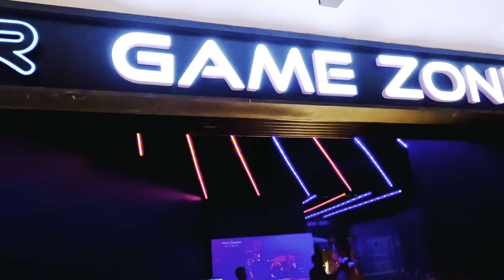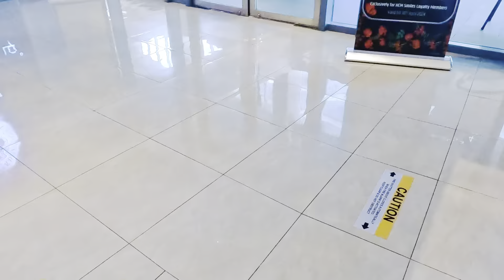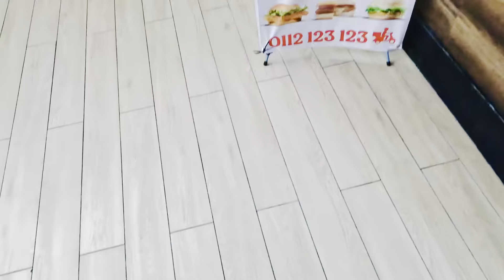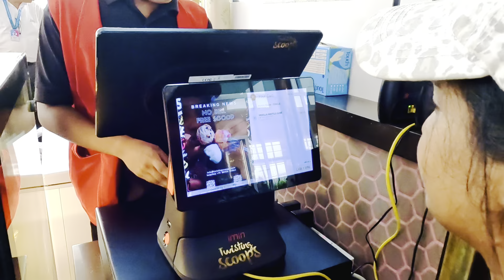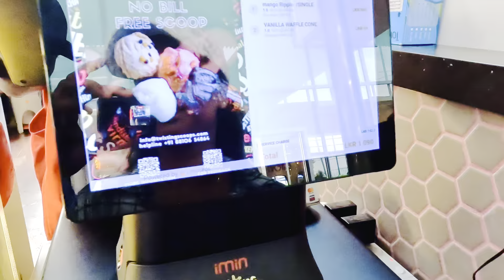Havelock Mall Colombo |Solo vlog in Sri Lanka | Day in my life with my love |couple vlog with funny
Welcome to Life with A and L , 👸🤴another fun-filled day in my life! 🌞 Today, I’m exploring the vibrant Havelock Mall in Colombo, Sri Lanka — a hotspot for shopping, food, and some amazing views! Whether you’re planning a trip or just curious about Sri Lankan city vibes, join me as I take you through my day.

I’ll be showing you around the mall, trying out some delicious local snacks, and sharing a few fun moments along the way. Plus, my love joins in for a few laughs! 💖 Watch till the end for some hilarious couple moments and a sneak peek into our fun adventures together. 😄

✨ Highlights in this video:

*A walk through Havelock Mall’s trendy shops
*Enjoying Sri Lankan street food
*Fun couple moments and bloopers
*Vlogging solo through Colombo’s bustling streets